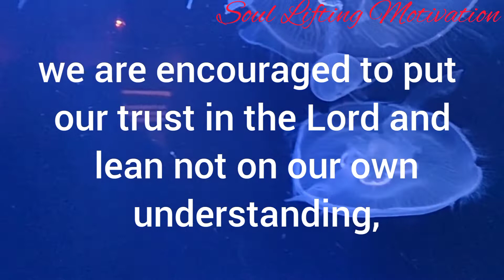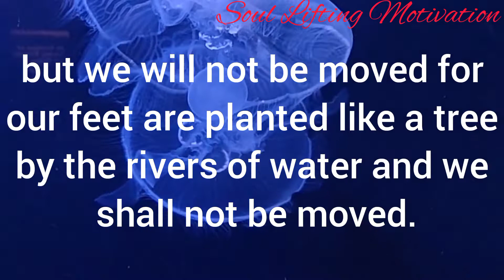God Message For You | "DON'T SUFFER IN SILENCE" | Gods Urgent Message For You | Soul Lifting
God Message For You | "DON'T SUFFER IN SILENCE" | Gods Urgent Message For You | Soul Lifting Motivation

This Video Includes All These Searches 👇
1. God message for me today
2. God message for me
3. God message
4. God's message
5. God message for you
6. Message from god
7. God's blessings message
8. Jesus message
9. God's message for me today
10. God message tarot
11. God's message for me
12. God's message today
13. Message of god
14. Sermons
15. God's message for you today
16. Motivational
17. Message from universe
18. Urgent message from god
19. Universe Message
20. Faith quotes
21. Jesus quotes
22. Church
23. Joel Osteen
24. Bible quotes
25. Bible message
26. Quotes god
27. God's Motivation
28. Bible god quotes
29. Life quotes
30. Faith god quotes
31. Christian Motivation
32. The Lord Helps